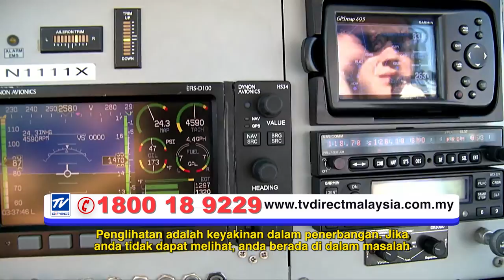Polaryte HD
True HD vision
Diamond vision technology brightens your world
Optimized Clarity, Color and Contrast
Cuts glare for safer driving
Reduces eyestrain and squinting
Embedded magnets clip Polaryte HD’s securely to your shirt or bag
Hign definition vision

Anti - scratch lenses

UV 400 Protection for your eyes and the area around them

Fits on every face type

Secure clipping with embedded magnets

Set includes:

Polaryte HD sunglasses ( 1 Black & 1 Tortoise/Ebony)

Deluxe Hard Shell Case

Micro-fibre Cleaning Cloth